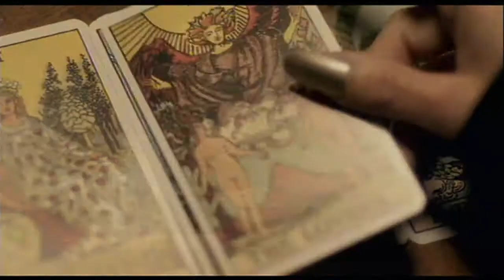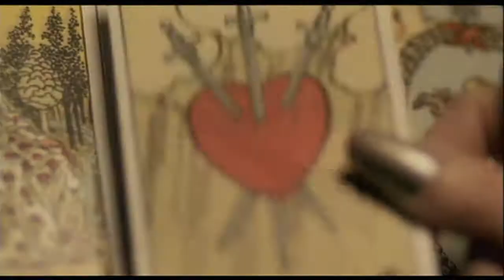Placebo - Taste In Men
Director: Barbara McDonough
Released: June 2000
Album: Black Market Music